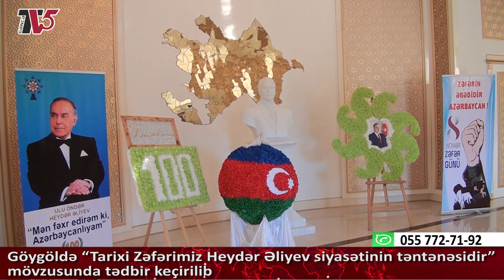Göygöldə Tarixi Zəfərimiz Heydər Əliyev siyasətinin təntənəsidir mövzusunda tədbir keçirilib